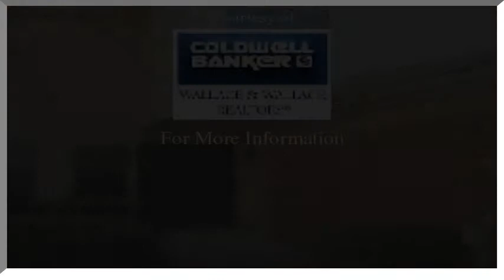524 Farragut Commons, Knoxville, TN 37934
524 Farragut Commons Knoxville, TN Vickie Jarnigo CBWW Farragut Office Farragut! On the Greenway with Beautiful Woodsy View. Open Floor Plan Spacious Great Room, Formal Dining, Two Huge Bedrooms Upstairs. New, New, New! Stainless Appliances, Paint, Carpet and Vinyl... WOW!!